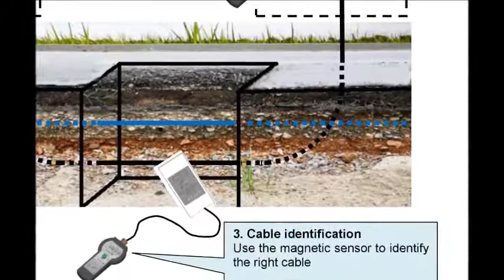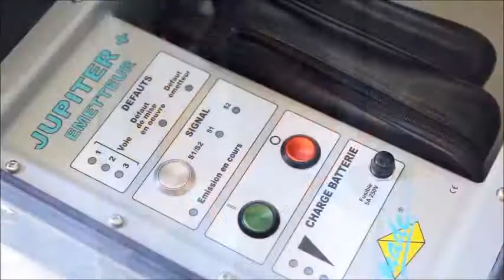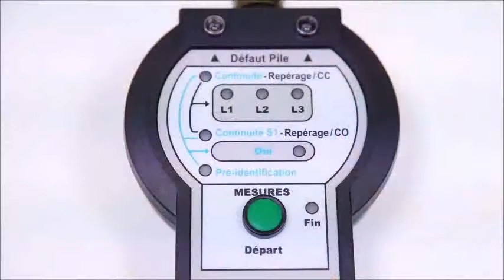dead cable identifier lv cable identifification Jupiter+ MADE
This is a brief presentation of Jupiter, the dead cable identifier of the French company MADE.
Identify low and medium voltage off line cables and feeders

JUPITER+ allows :
. Identification of de-energized cables
. Identification of phases in short-circuit mode and open circuit mode
. Continuity in short circuit mode and open circuit mode
. Low voltage  (LV) and medium voltage off line cables and feeders identifier
USE PRINCIPLE
JUPITER+ consists of a transmitter and a Receiver, both can be used on the electric network, off line and earthed. The transmitter must be connected in a substation, on a MV cell or a LV feeder, using the 3 current clamps connected to each phase, excluding the outer sheath. The receiver allows cable identifying, continuity checking and phase identifying in open circuit or short circuit modes.
Pre-identify LV and MV off line cables and feeders
Live lv cable identifier
Cables ID & Phasing